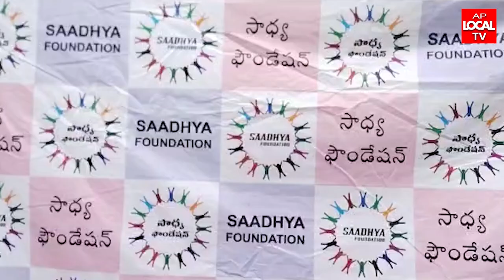పిఠాపురం సాధ్య ఫౌండేషన్ ఆధ్వర్యంలో తిరుమల వెంకటేశ్వర స్వామి ఆర్థిక సహకారంతో 250 మందికి ఉచిత భోజనం